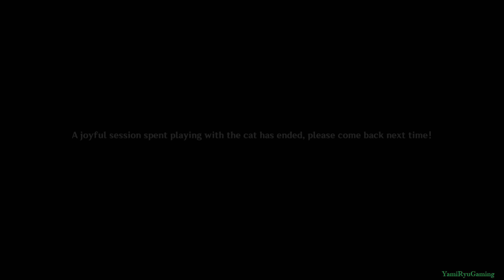Feline Fortress Furrdyssey | Day 1 | Snowball's Warm Little Den | Genshin Impact 4.5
First day of the event Feline Fortress Furrdyssey. Are strays really that easy to warm up? I took care of some strays before, and it took quite some feeding for them to let me touch.
00:00 Furbal Fortress's Frightful Fix!
09:37 Tutorial - Furnishing
09:52 Snowball's Warm Little Den - Furnishing
11:17 Tutorial - Play
11:55 Snowball's Warm Little Den - Play
13:51 Talk to Mona
16:32 Extra dialogues - Valerina
19:29 Extra dialogues - Rosaria
20:53 Rewards